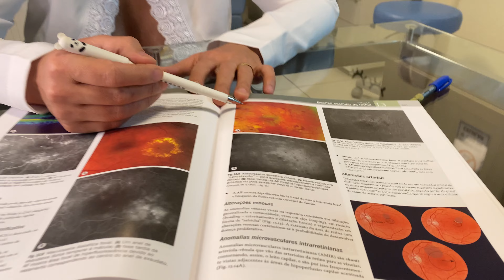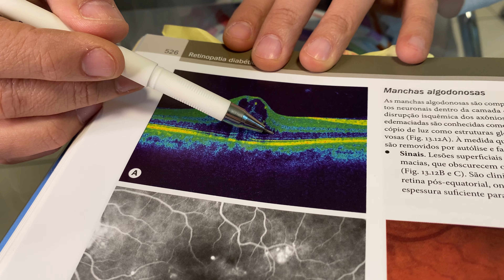Diabetes, doença crônica. Dra. Lavínia Leitão.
Diabetes é uma doença crônica, que acomete pacientes a terem uma maior vontade de consumir açúcar. Essa doença pode acometer a visão. Neste vídeo a dra. Lavínia Leitão dá dicas e explica como são feitos os procedimentos com pacientes diabéticos.

Veja a vida com bons olhos!

📌Av. Barão do Rio Branco, 2288, Centro
(10º andar / sala 1010 / Ed. Solar do Progresso)